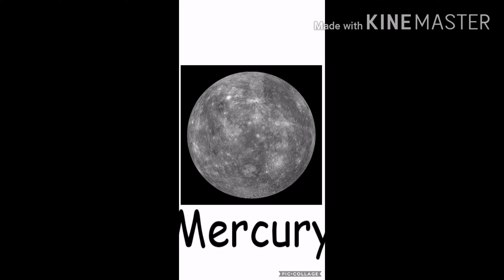Planets (animated words, Comic Sans Font)